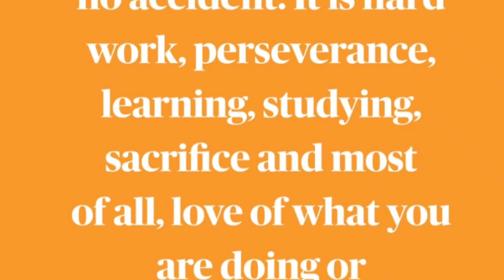Educational Success🏆 Pictures.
Top educational success pictures/educational quotes having deep meaning. Each educational success pictures have millions words.

I hope you understand the educational success pictures/educational success quotes.

Educational Success Quotes.
paul . Paul Edu. Video 9.
paul edu. video 9. youtube .
you tube. You Tube.